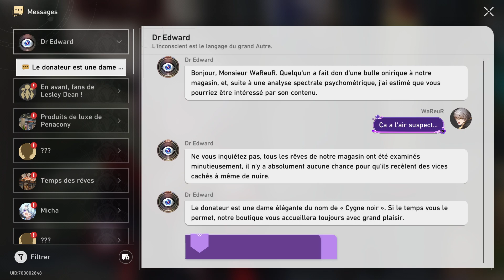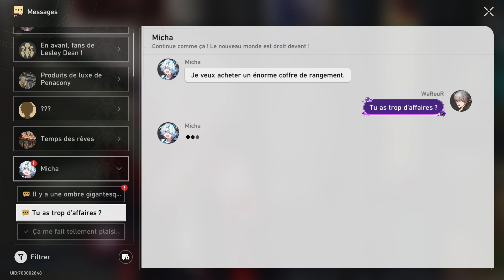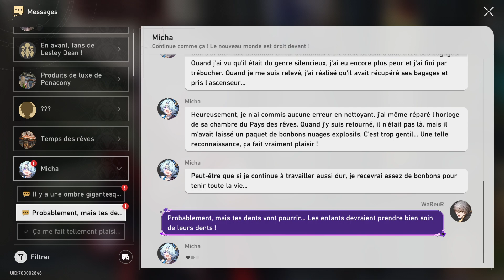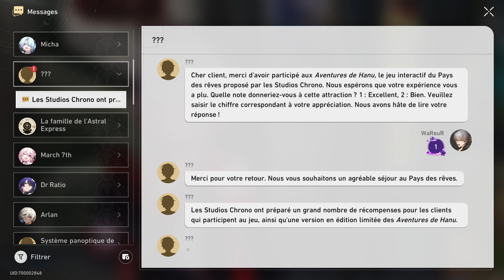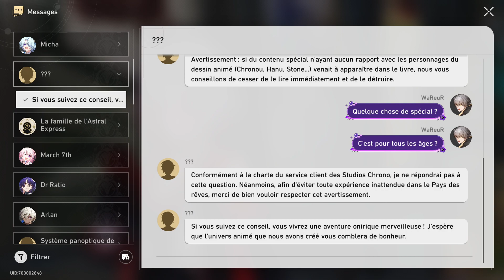HSR | Let's Play (391) | Évent : Évasion de Hanu [Surface du Pays des rêves - Flipper à bulles] !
La version 2.0 est disponible ! Refonte graphique de la map !
Nouvelle zone : Penacony ! Une sorte de suivi de quêtes terminées "Embranchements du destin" !
Personnages de soutiens au nombre de 3, comparé à 1 dans les versions précédentes !
Nouveaux mobs, évents et en espérant pleins de petites surprises !